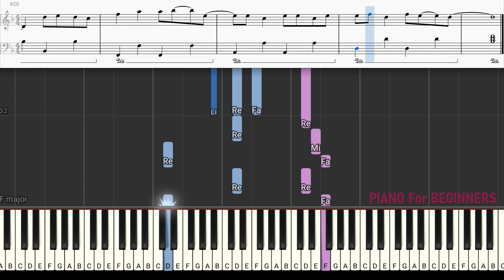Reality Piano Easy - Lost Frequencies | PIANO For BEGINNER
MỤC ĐÍCH KÊNH DÀNH CHO NGƯỜI MỚI CHƠI NHẠC CỤ PIANO.
LƯU Ý: Nên dùng Youtobe Gốc (Không Chặn QC) để ấn khắc phục không truy cập vào link được.
Cảm ơn bạn đã quan tâm đến PIANO For BEGINNERS.
Vẫn là mục đích giúp các bạn tiếp cận với các bài hát các bạn thích, mình định hướng giúp các bạn chơi nhạc cụ, chứ không phải để thưởng thức âm nhạc Piano Cover.
Như tên kênh "PIANO For BEGINNERS" các bài Video Tutorial Sheet tạo ra mình đơn giản nhất có thể, nên đôi khi các bạn nghe sẽ chắc chắn không hây và nhiều bạn chơi Trung Bình, Khá, Tốt sẻ không thích các bạn có thể bỏ qua hoặc dislike tùy các bạn không sau cả thực chất nó không ảnh hưởng đến định hướng của mình.
© Bản quyền thuộc về PIANO For BEGINNERS
© Copyright by PIANO For BEGINNERS ☞ Do not Reup